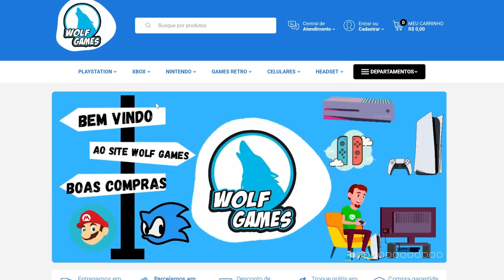5 JOGOS GRANDES QUE PODEM FALHAR EM 2021!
➤ Skins para Consoles com FRETE GRÁTIS é na POP ARTE SKINS »

➤ Instagram » @sidaodogame
➤ Facebook » @sidaodogame

➤➤➤ MEU PC Gamer:
» Placa de vídeo: NVIDIA GeForce RTX 3080 Founders Edition 10GB
» Processador: Intel Core i9 9900K
» Memória RAM: 32GB DDR4 3000Mhz T-Force Delta RGB